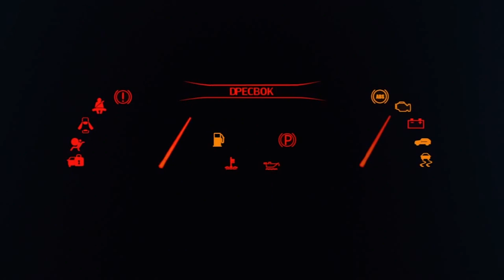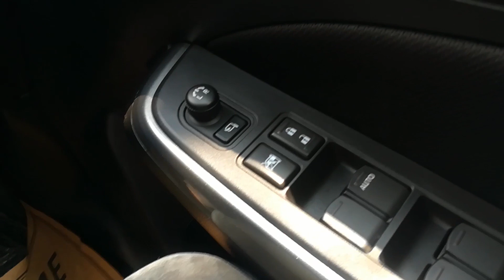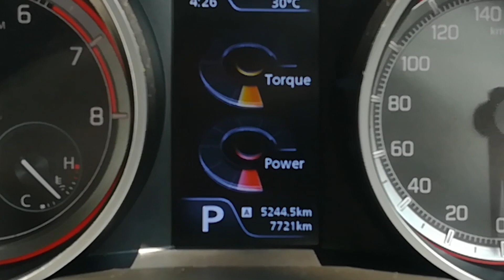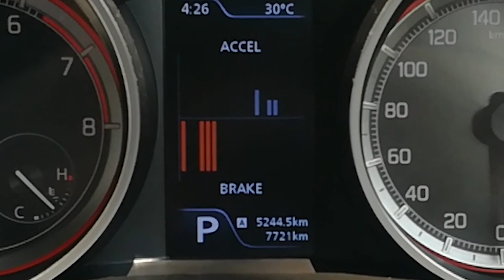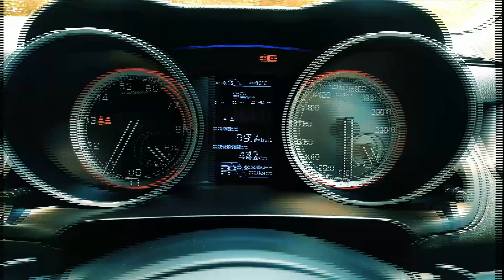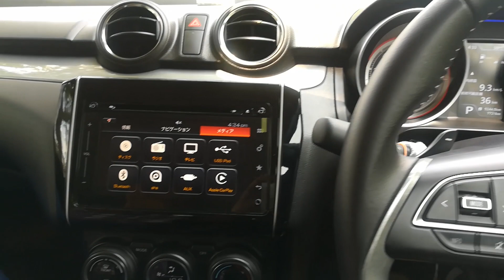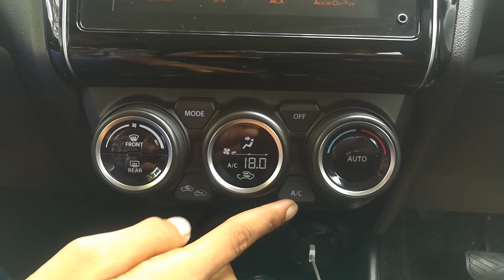Suzuki Swift RS 2018 Sinhala Review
This Is An In Depth Review About Suzuki Swift RS 2018 Model.

Special Thanks Goes To Dulitha Kamalpura
Presenters :- Vimukthi Dilshan Silva & Pahan Mandara
Video Edit :- Pahan Mandara

Stay Awesome